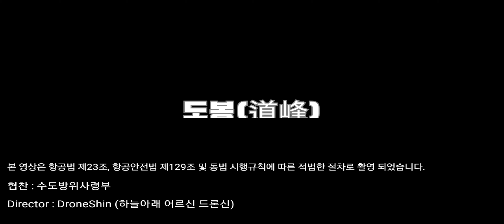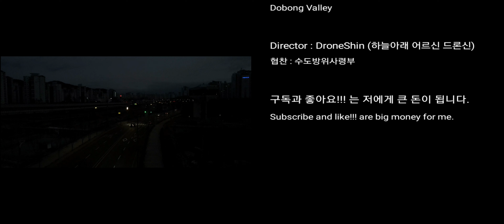[한반도 4K UHD 표준 드론 영상] 도봉(道峰) / Dobong Valley